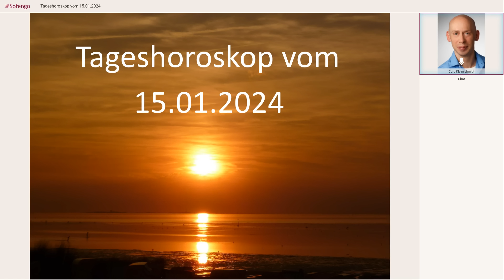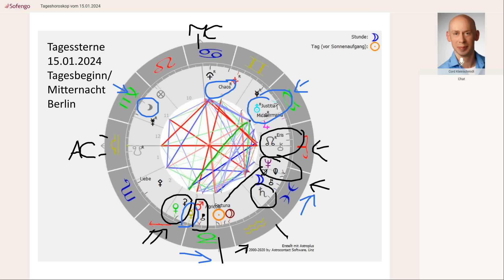Tageshoroskop vom 15.01.2024